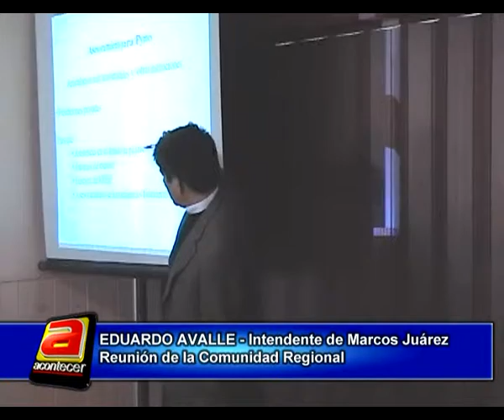AVALLE COM REGIONAL